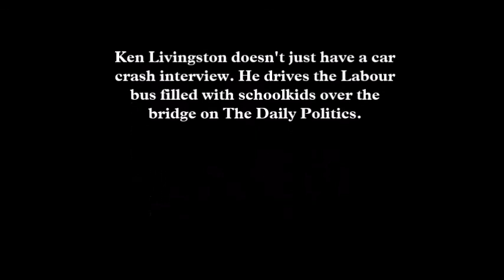Ken Livingstone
Ken Livingstone appears on BBC Daily Politics 28 April 2016